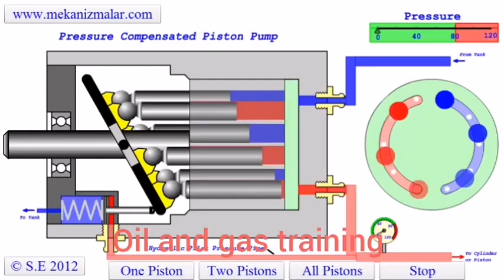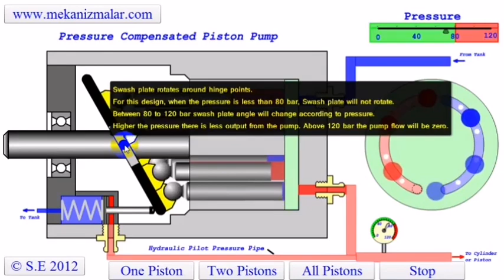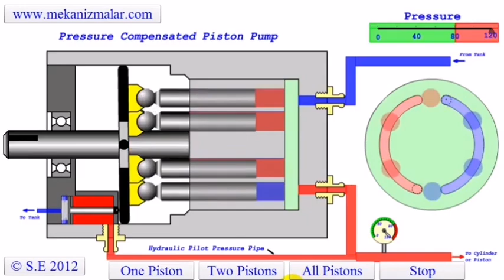Pressure compensated piston pumb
Oil and gas training